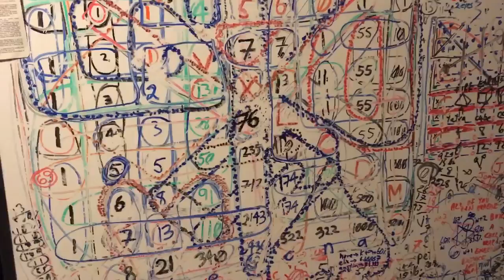the way of the future